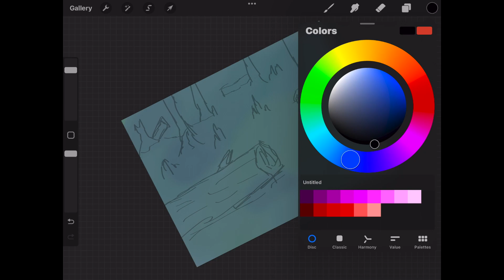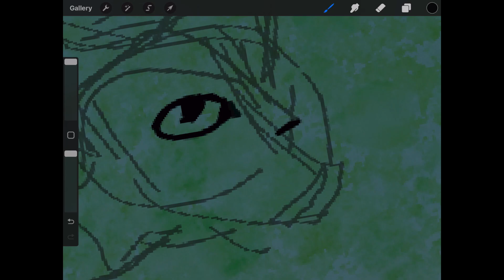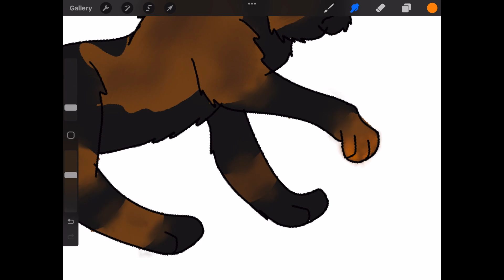Drawing Oc #6 - SpeedPaint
Programs used:
Procreate
Imovie

Character:
SkipperStar